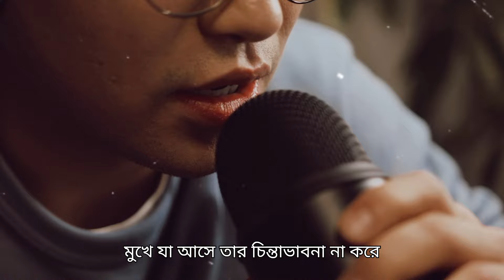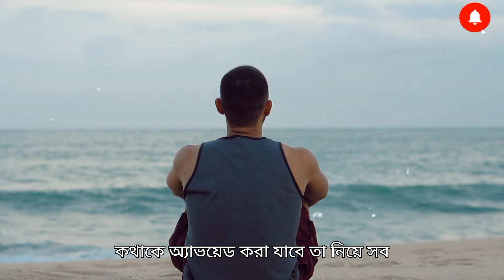চুপ থাকার উপকারিতা - শুধু একবার শুনুন - life changing motivational video islamic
চুপ থাকার উপকারিতা - শুধু একবার শুনুন -  life changing motivational video islamic - Bangla Motivation @Shaiful

কষ্ট পেলে এই পাঁচটি কাজ অবশ্যই করবে - তোমার জীবন পরিবর্তন হয়ে যাবে - Bangla Motivational Speech  @Motiversitybangla0523

সকালবেলা দুনিয়ার যত মানুষ রোগ মুক্তির জন্য হাটতে বের হয়, তার সিকি ভাগও যদি আখেরাতে মুক্তির জন্য ফজরের সালাতে উপস্থিত হত তাহলে তাদের মধ্যে যে রোগ এবং যে অশান্তি তা অবশ্যই দূর হয়ে যেত

Video Clips:-
 Pixels (Thank you)